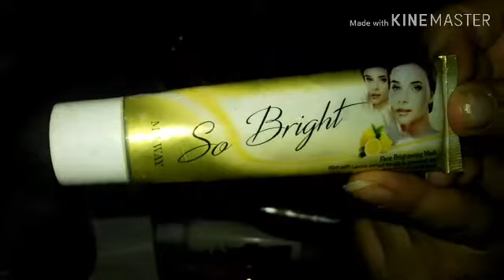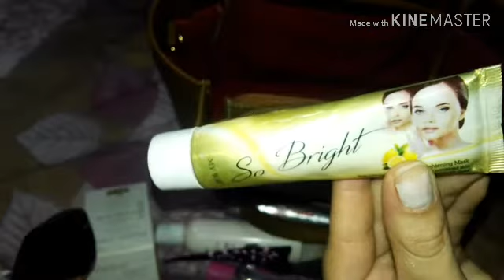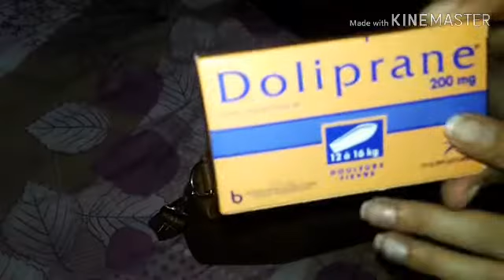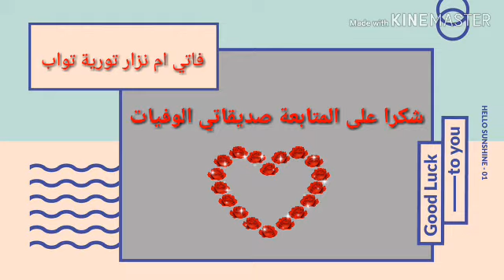وصلو_القناة_الى_1000مشترك🙏 اشنو عندي🤔 في الحقيبة ديالي👜بكل صراحة